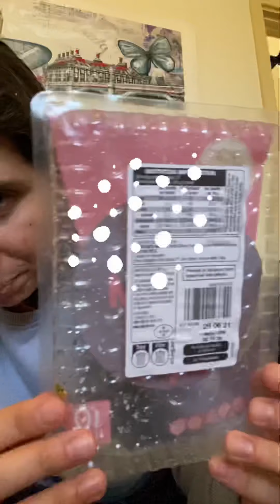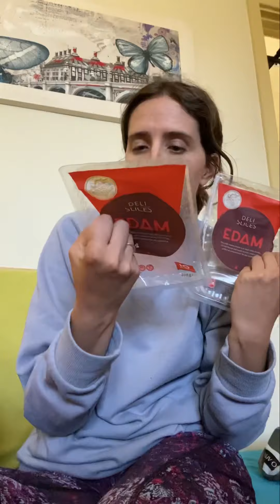Mummynspuddie survived Perth Western Australia impromptu lockdown featuring parrots masks and fam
So Perth’s turn to go into lockdown. Join us from days 1-5 of pure fun excitement and family life
Between passion fruit breakfasts meals wake up calls rubbish trucks to tantrums and everything else in between